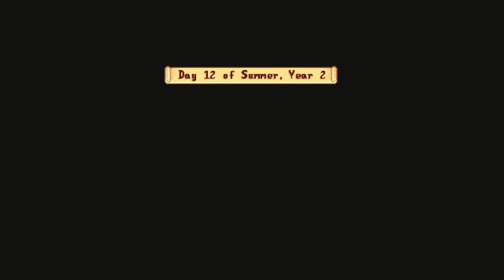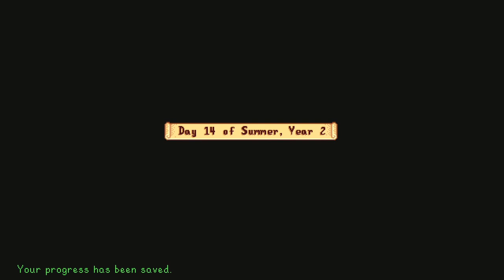Stardew Valley Series, Episode 74: WATERING CAN FINALLY UPGRADED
With just the sheerest of dumb luck, the day AFTER the Luau starts a string of rainy weather, which lets me get the watering can FINALLY upgraded to Gold. We also get to try it, after the rains finally pass, on the day JUST before the next harvest.